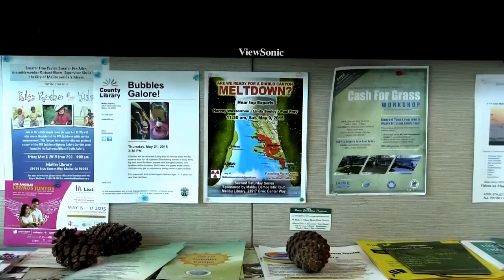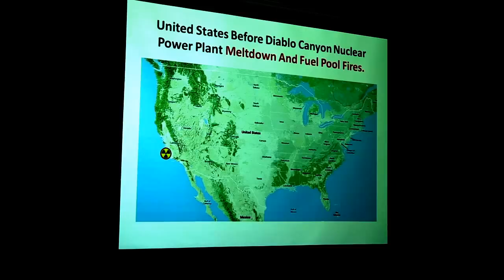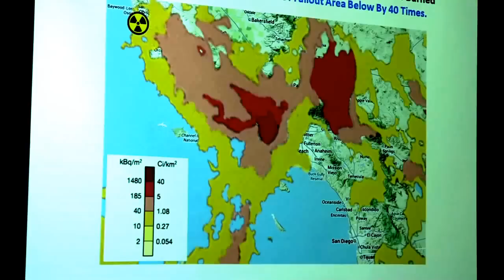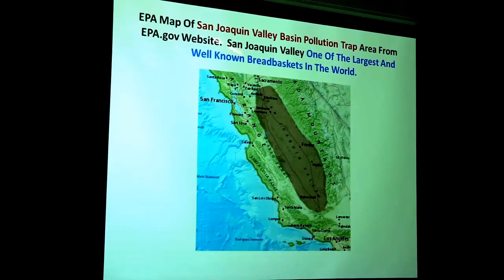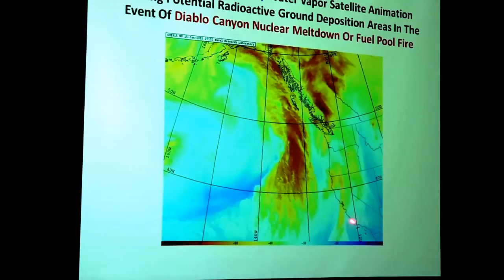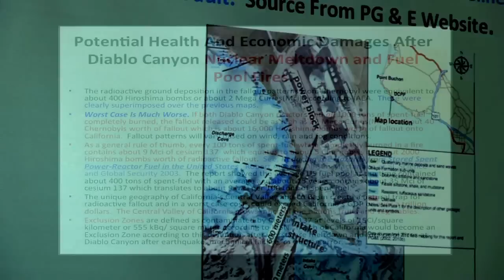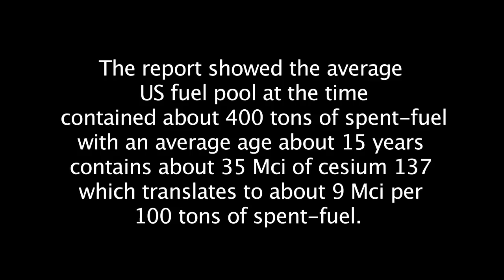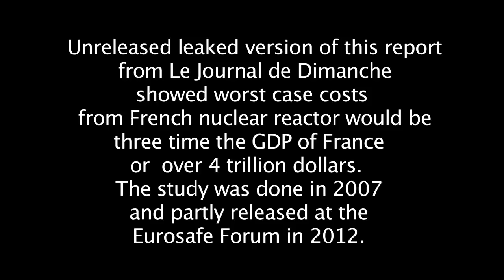If Diablo Canyon Blew Like Fukushima - Paul Frey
On Saturday, May 9, 2015, the Democratic Club of Malibu, CA held a conference titled "Are We Ready for a Diablo Canyon Meltdown?"

In this segment, organic winery owner Paul Frey presents documented evidence of the catastrophic damage to California's agriculture industry, population and environment that would be caused by a nuclear accident at Diablo Canyon.

Organized by Club President Ann Doneen and Myla Reson, the well-attended event was MCed by author Harvey Wasserman.

It featured presentations by several speakers on the very real risks posed to Malibu by the Diablo Canyon nuclear power plant, located on the California coast north of Malibu on 13 intersecting earthquake faults, in a tsunami zone, and run by PG&E, a utility facing multiple indictments for safety violations.

Conference participants learned about the similarities between the situation at Diablo Canyon and Japan's on-going Fukushima nuclear disaster.

4 Decades Working to Shut Diablo - Linda Seeley